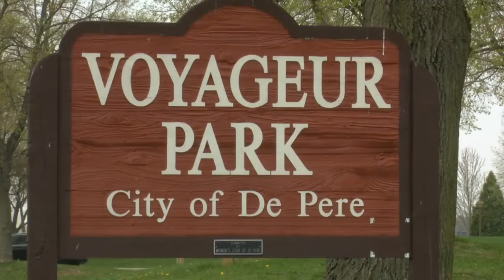S.S. Badger maiden voyage